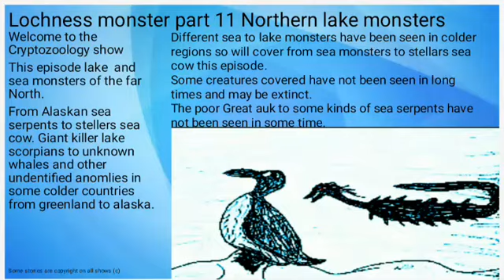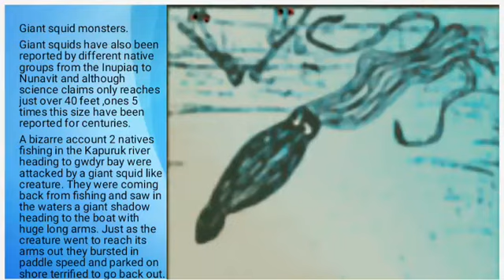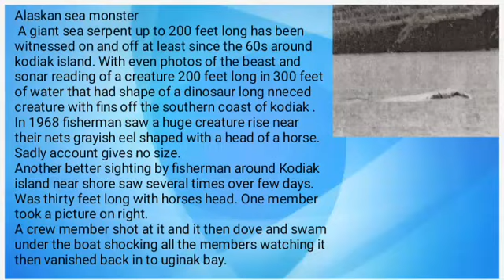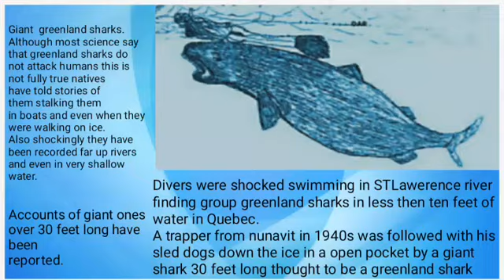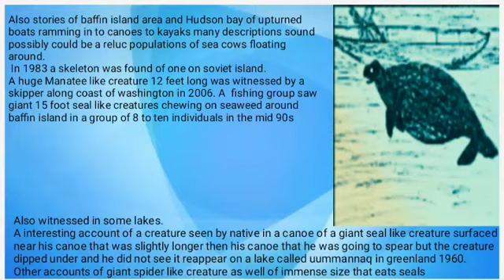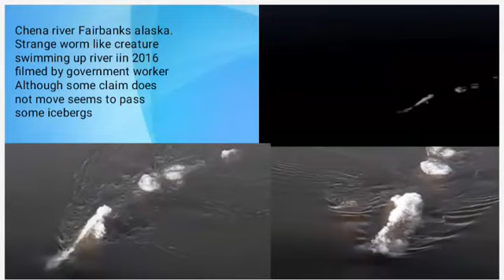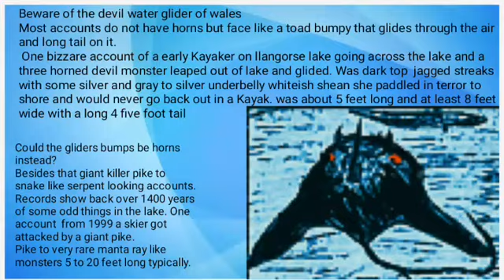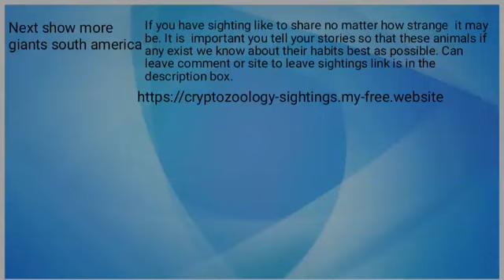Lochness monster Lake and sea monsters of the North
This episode is part 11 of the series. This time lake and sea monsters of the north. From Greenland killer scorpion crab like beasts to giant sea monsters and giant fish from titan sharks to titan pike to devil horned sting rays and pike. Giant prehistoric salmon to Squids. Stellars sea cow and ape and some hodge podge.